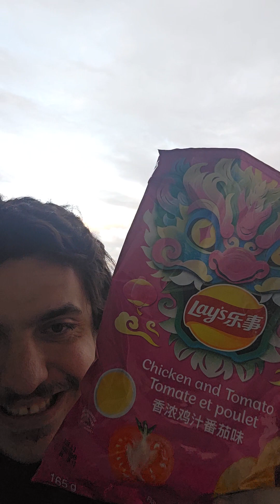chicken and tomatos lays